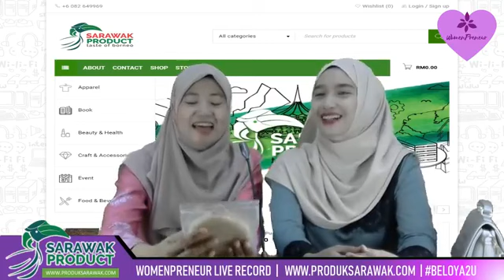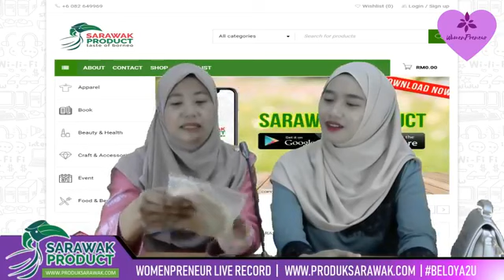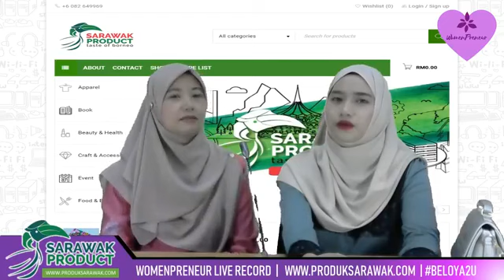LIVE VIDEO SITI HAFIZAN BINTI TORAN ROTI CANAI FROZEN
LIVE WOMENPRENEUR

Bersama:
SITI HAFIZAN BINTI TORAN
Mohaizan Homemade
Pengusaha Roti Canai Segera

Aktiviti:
CARA MENYEDIA ROTI CANAI SEGARA

Dibawakan oleh:
Sarawak Product

PLEASE LIKE AND FOLLOW FACEBOOK PAGE BELOYA2U.COM